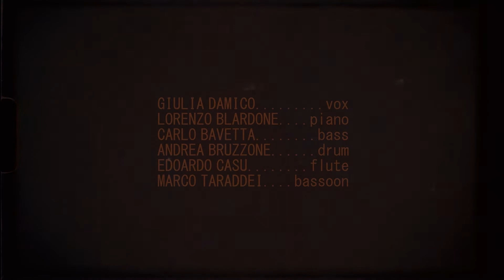Giulia Damico - Evidence (Official Video Long Version)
Video directed, edited and photographed by Luca Onyricon Giglio
Produced by  Onyricon ルカジリオ and Blur Studio
Music video by Giulia Damico performing Evidence
Album: Spherical Perception
Published: PLAY & Oracle Records Ltd